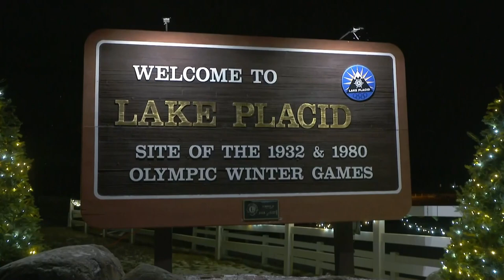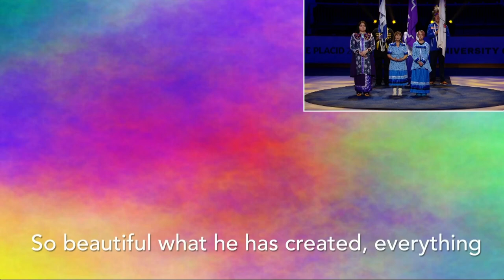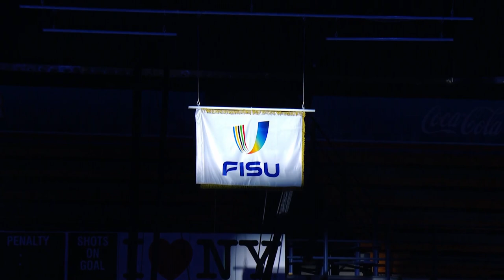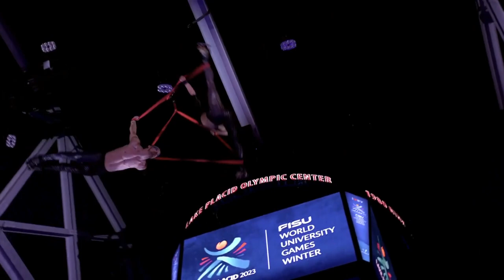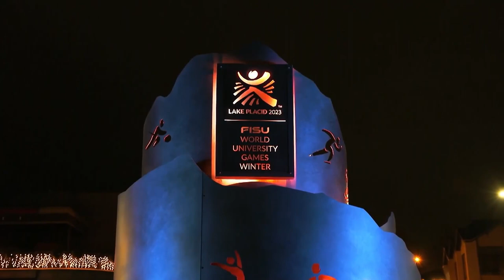Full Opening Ceremony HD | 2023 Winter World University Games